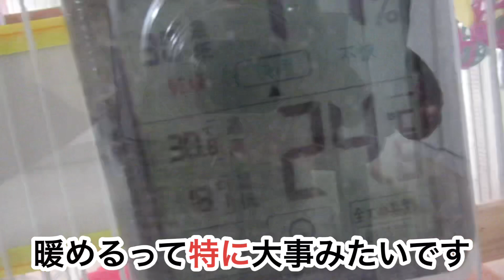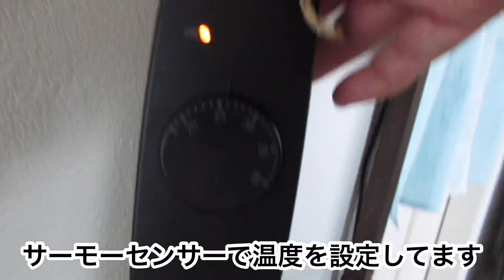体調が悪いインコへの対応🐥関西弁のくーちゃん🐥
飼い主は、おっちゃん🥸とおばちゃんです

体重は30グラムの小柄な男の子

皆さんのコメントに応援してもらい
毎日更新が出来ています
いつまで出来るのか、私達にとっても良いチャレンジとなっています
出来る限り楽しんで更新したいと思っています❤️